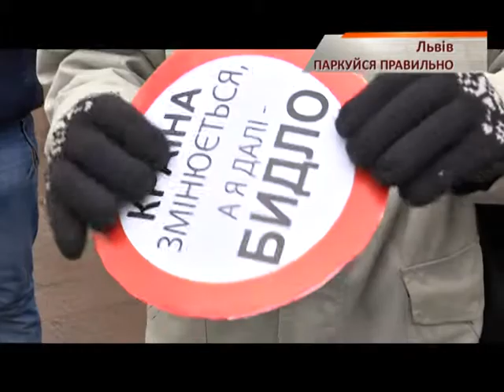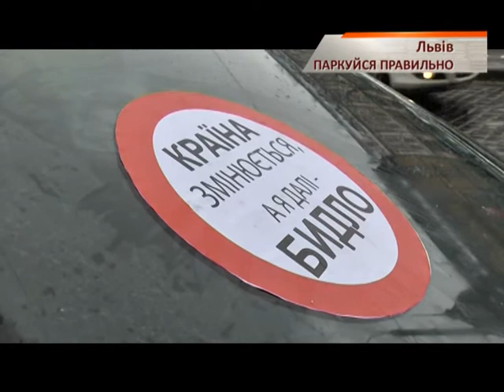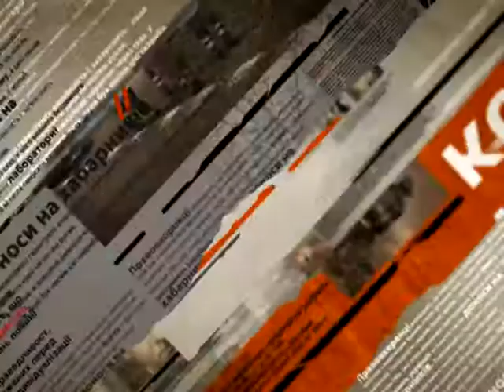Львовские студенты борются со стихийной парковкой - Чрезвычайные новости, 10.01